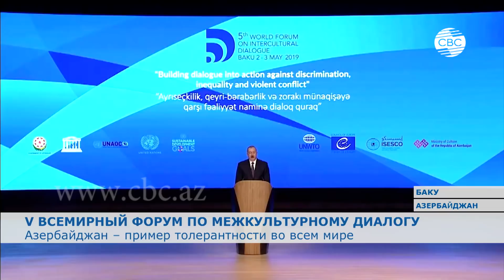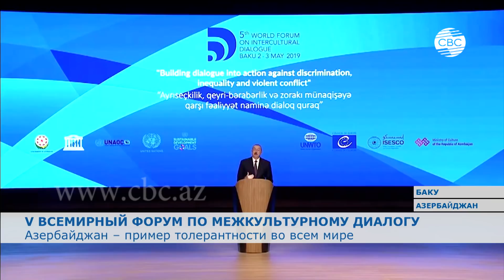Азербайджан – пример толерантности для всего мира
Баку вновь раскрывает свои возможности в качестве платформы для совершенствования межкультурного диалога, который позволит решать насущные проблемы современности. В Азербайджане на протяжении веков мирно проживали представители различных этнических групп и религий. В стране всегда царила атмосфера религиозной толерантности, - заявил президент Ильхам Алиев на открытии V Всемирного форума по межкультурному диалогу. Глава государства подчеркнул, что мультикультурализм является важной составной частью государственной политики.
В условиях общей атмосферы недоверия и конфронтации Азербайджан предлагает всему миру модель безопасного сосуществования, призывает посредством диалога дать отпор всем, кто стремится к нагнетанию противостояния между носителями различных культур.
В 2008 года президент Азербайджана, Ильхам Алиев предложил ”Бакинский процесс” как интерактивную международную платформу, которая поощряет диалог между исламской и западной цивилизациями. Азербайджан, пострадавший от агрессии Армении, хорошо понимает, как важно сегодня двигаться к миру и безопасности.